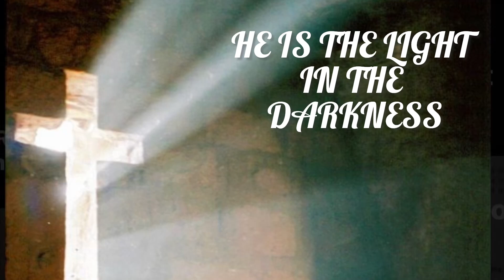Light In The Darkness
Sun Exposure
Devotions from the Garden
*Miriam Drennan